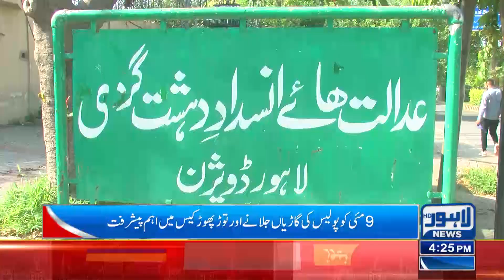9 May Incident, Adalat Ka Darkhwast Zamanat Par Faisala | Lahore News HD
9 May Incident, Adalat Ka Darkhwast Zamanat Par Faisala | Lahore News HD